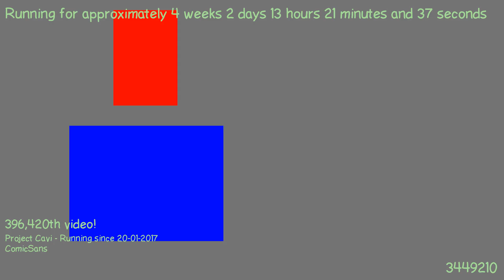1487589952 - Webdriver Cavi - H2